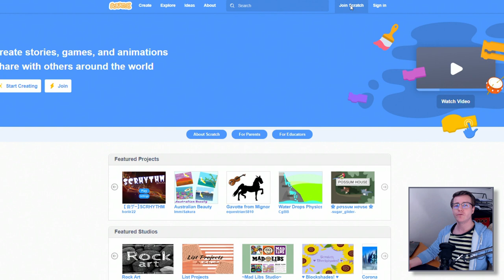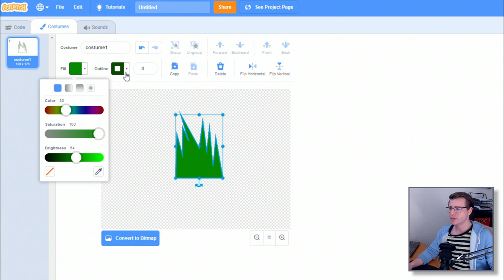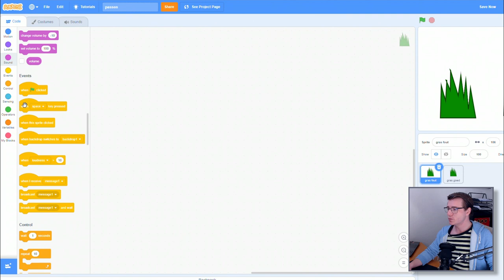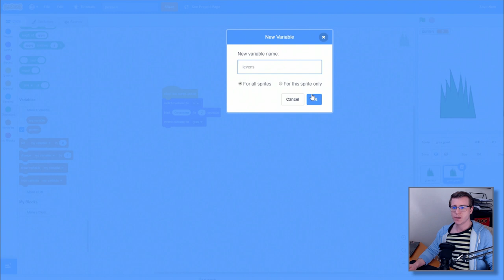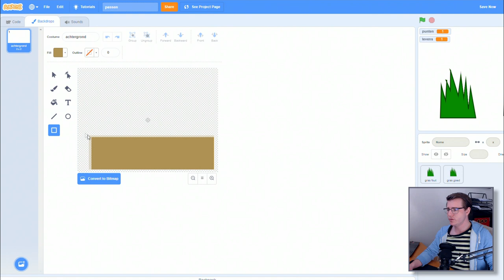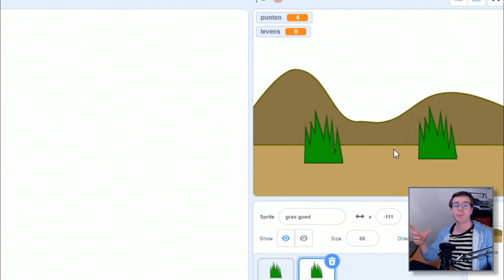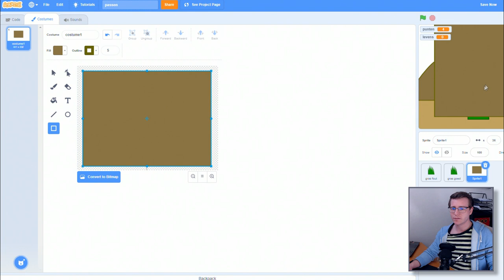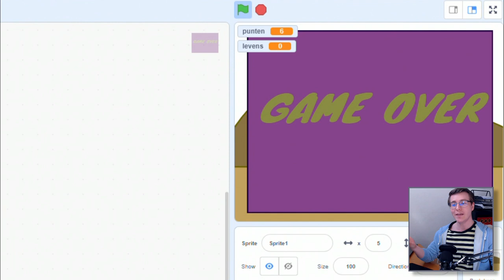Zoek de paaseieren #1 | ZELF EEN SCRATCH SPEL MAKEN | Davey Raaijmakers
Gamen ik denk dat er veel mensen groot mee geworden zijn, zo ook ik zelf, maar zelf een eigen game maken is niet alleen heel erg lastig maar kost ook heel veel tijd.
Daarom leek het mij lijk om zelf een Paas spel te maken, aangezien "echte" paaseieren zoeken dit jaar een beetje lastig zal worden.

Om het voor jullie, en mezelf, makkelijk te houden ga ik dit doen met het online programma van Scratch waar mee enige programmeer kennen NIET nodig is.

Mijn naam is Davey Raaijmakers, en leuk dat jullie deze video hebben gekeken. Naast deze video kunnen jullie nog meer video vinden op mijn kanaal (zie afspeellijst), en daarnaast plaats ik elke maandag om 17:00 uur een nieuwe video, dit kunnen unboxing, diy of ict video's zijn.